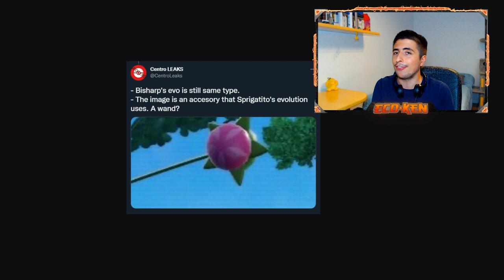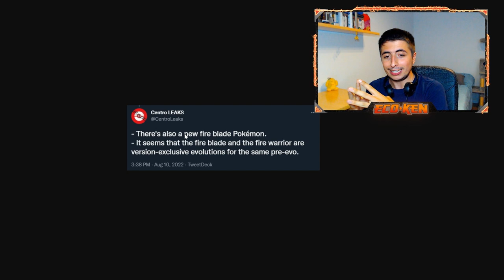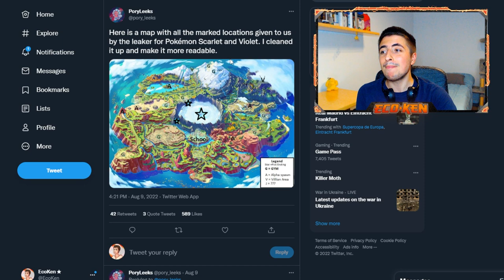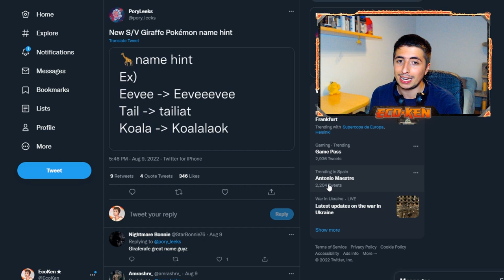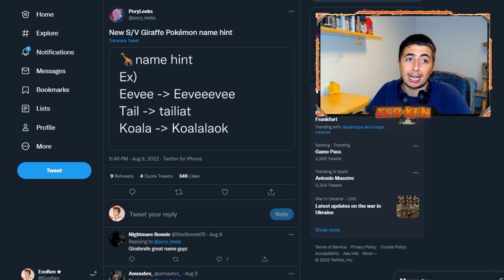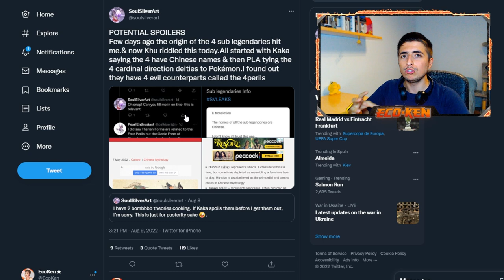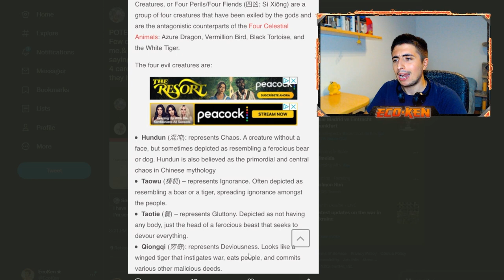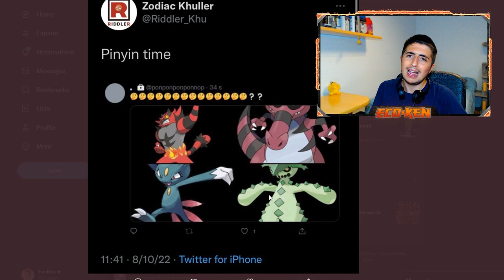¡¡NUEVO POKÉMON GUERRERO!! 👹 + LEGENDARIOS SINIESTROS || Leaks Pokémon Escarlata y Púrpura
¡¡SIGUEN LOS LEAKS!! Hoy tenemos NUEVOS POKÉMON y EL TIPO de LOS LEGENDARIOS MENORES de Pokémon Escarlata y Pokémon Púrpura

🔽 ¡MIS REDES! 🔽

🔽 MARCADORES 🔽
0:00 Introducción
0:28 Imagen de la EVOLUCIÓN de SPRIGATITO
1:12 NUEVO Pokémon GUERRERO de FUEGO
1:32 NUEVO Pokémon ESPADA de FUEGO
2:23 Evoluciones de SPRIGATITO y QUAXLY
3:21 TODOS los GIMNASIOS y VILLANOS de PALDEA
5:25 NOMBRE de la EVOLUCIÓN de GIRAFARIG
6:58 TIPOS y TEMÁTICA de los LEGENDARIOS MENORES
9:40 Despedida